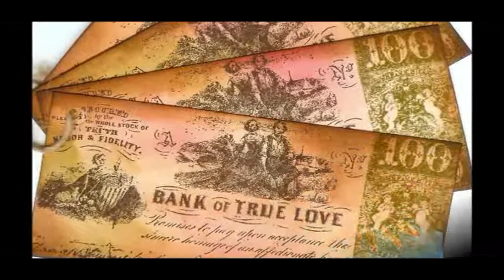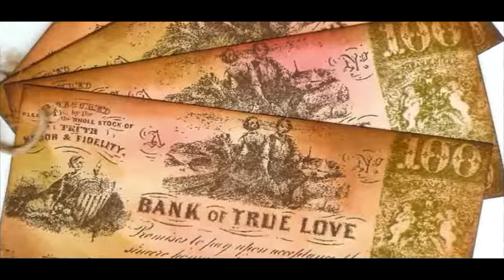Castellina Pasi Amore Vero